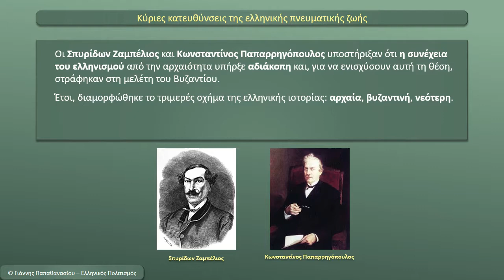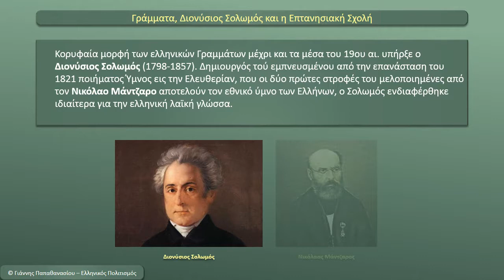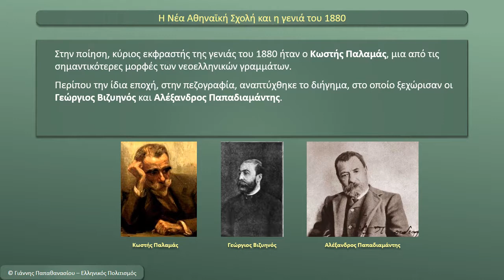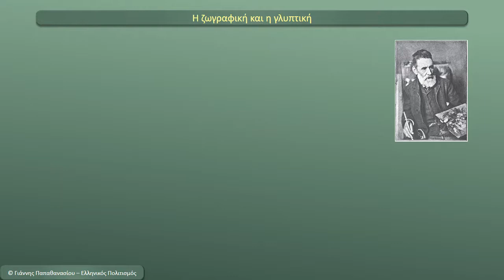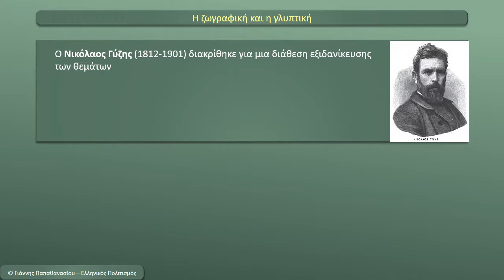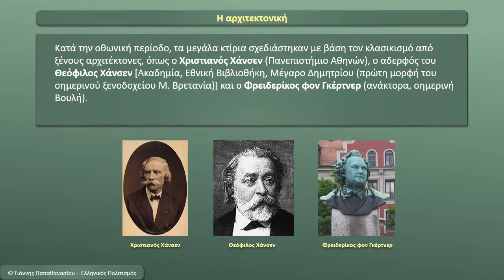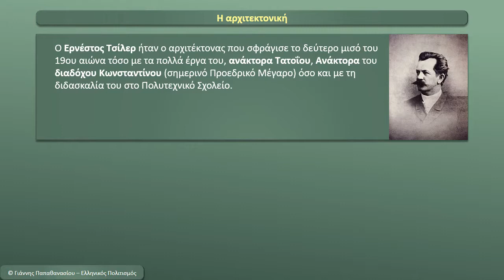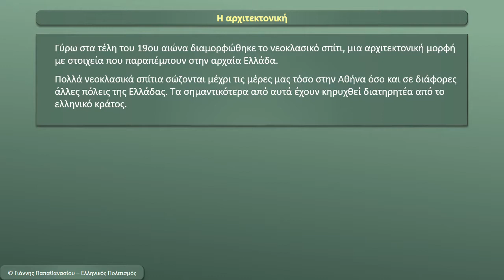26η Ενότητα, Πνευματική ζωή, Γράμματα και Τέχνες στην Ελλάδα τον 19ο αιώνα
Ιστορία Γ' Γυμνασίου
26η Ενότητα, Πνευματική ζωή, Γράμματα και Τέχνες στην Ελλάδα τον 19ο αιώνα

Δες την ενότητα του σχολικού βιβλίου στον ιστοχώρο «Ελληνικός Πολιτισμός»